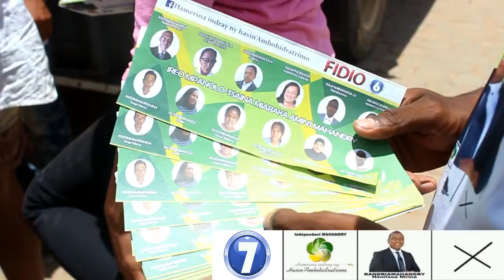Mahandry N°7 : Fitantanana mangarahara no apetraka.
« Asa fa tsy kabary » ary izay no ho fomba fiasa rehefa tafapetraka eo amin’ny toeran’ny Ben’ny tanàna ny tenany, Hoy Nirina Henintsoa Randriamahandry na i Mahandry. Leo kobaka am-bava sy fampanantenana tsy arahina asa ny vahoaka, hoy ity kandidà mitondra ny laharana faha-7 ao amin’ny kaominin’Ambohidratrimo ity. Tsy zarizary ny fotodrafitrasa ary tsy misy ny tamberin’Andraikitra ataon’ny mpitantana ny tanàna hatramin’izay, hany ka tsy misitraka amin’ny fampandrosoana tokony hananany ny vahoaka. Be ireo fanambatambazana ankehitriny amin’ny alalan’ny fotodrafitrasa itakiana tambiny, tsy fotoana fananganana anefa ny fampielezan-kevitra fa natao hividianana safidy ireny, hoy ny kandidà.

Ady amin’ny kolikoly sy ny kiantranoantrano, fitantanana mangarahara sy manompo vahoaka no apetraka, hoy ny kandidà. Ahena araka izay ilaina sy mahavita ny asa ihany koa ny mpitantana tsy hampitombo fahatany ny vola mivoaka ahafahana mampitombo ny vola hampandrosoana ny tanàna.  Ampy traikefa sy nanovo fianarana afaka manatanteraka izany rahateo ny tenany.

Fidinana ifotony namantarana ny olan’ny mponina isam-baravarana no nentin’ny kandidà laharana faha-7 nanohy ny fampielezan-kevitra. Nisy ihany koa fizarana vary sy sira ho enti-manohana ireo beantitra tamin’izany.